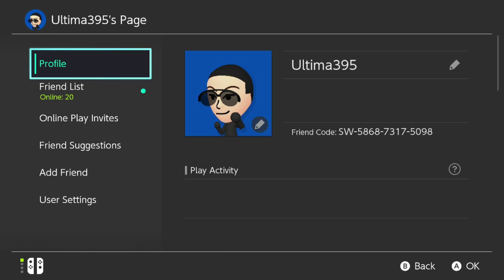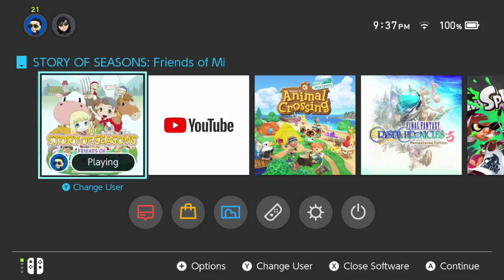Story of Seasons Friends of Mineral Town Part 18, Kai's Hectic Day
Part 18 of my playthrough of Story of Seasons Friends of Mineral Town. Enjoy!